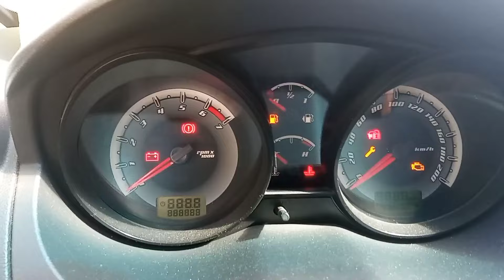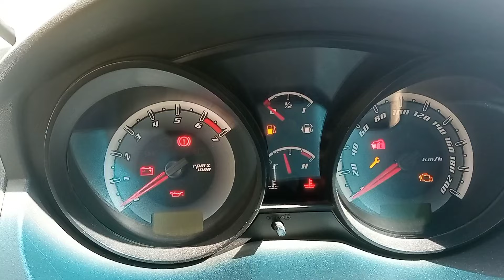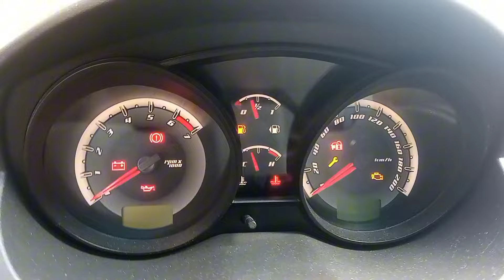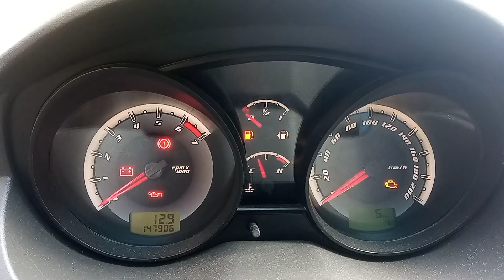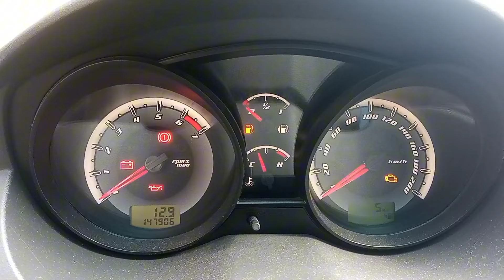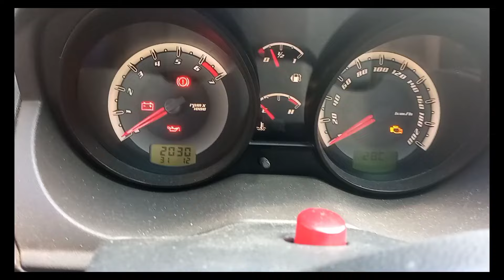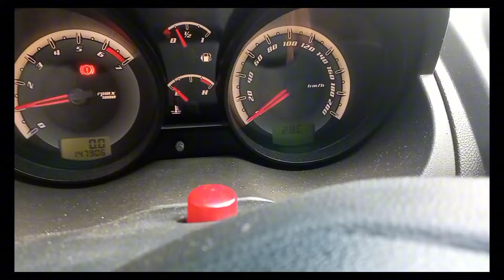SENSOR NÍVEL DA BOMBA DE COMBUSTÍVEL, E COMO TROCAR, FIESTA 2011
troquei o sensor de nível de combustível, mas não funcionou, veja nesse video qual era o defeito a e a correção da falha,
Abraços para todos.